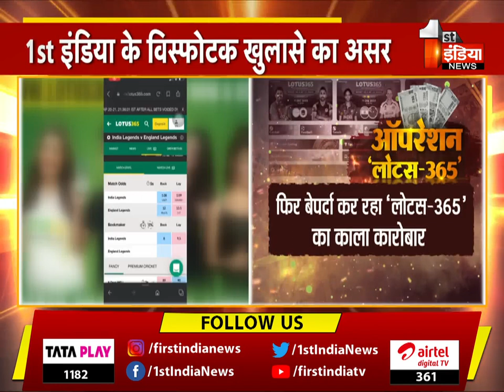ऑपरेशन 'लोटस-365' का बड़ा असर, First India के खुलासे के बाद Jaipur Police ने लिया संज्ञान